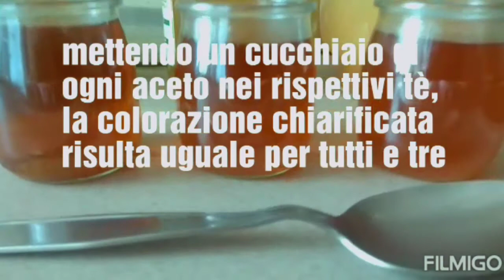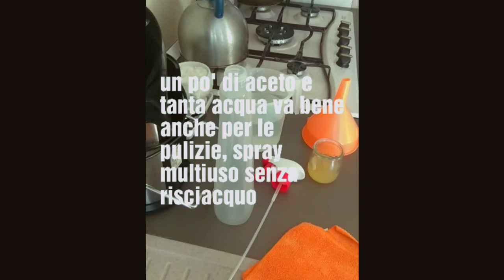Aceto di mele fatto in casa